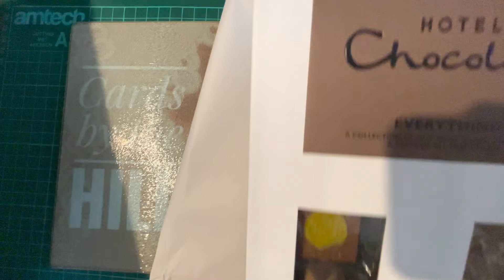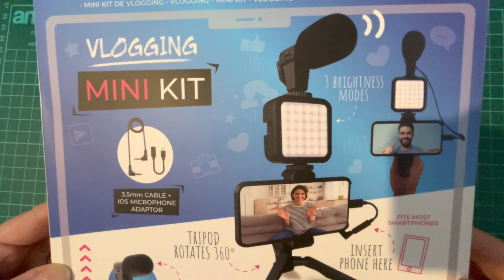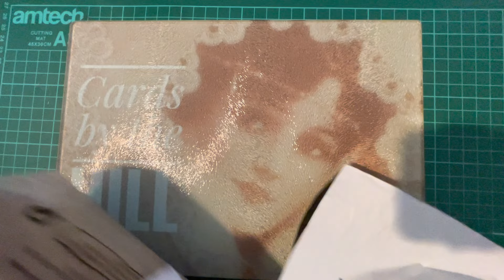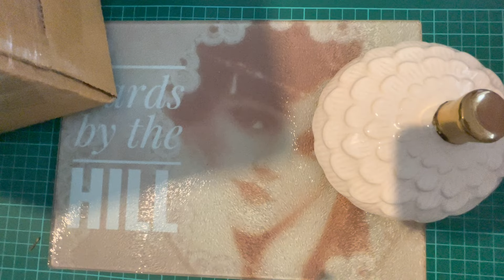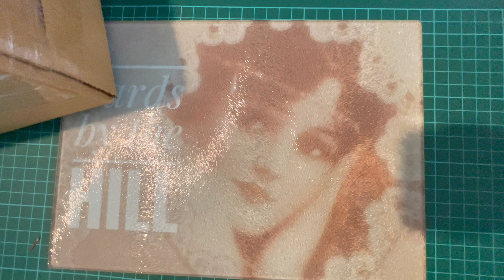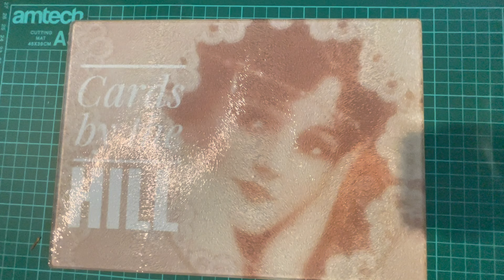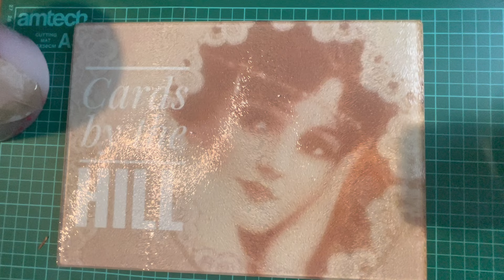My first haul!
This first video is a haul from Next and The Range. @CBTH All items purchased by me.